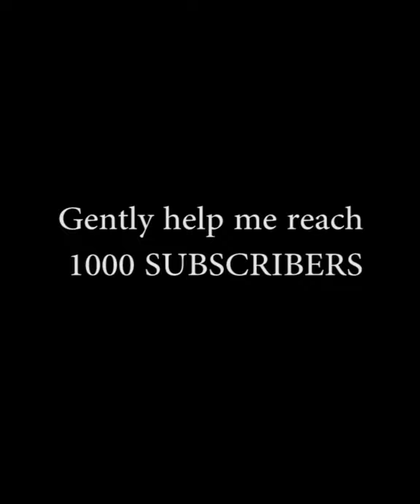Drake putting in that work! 💪🏋️‍♂️